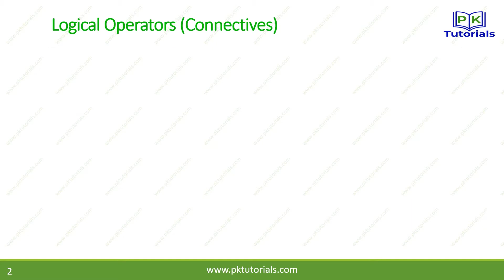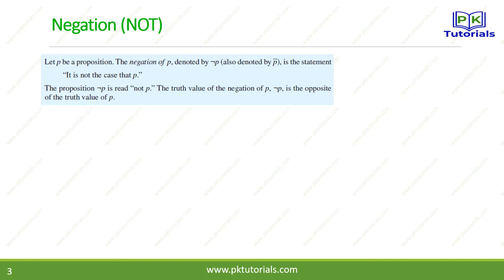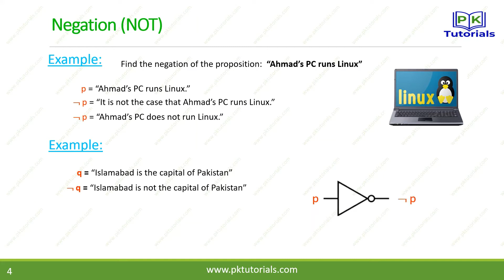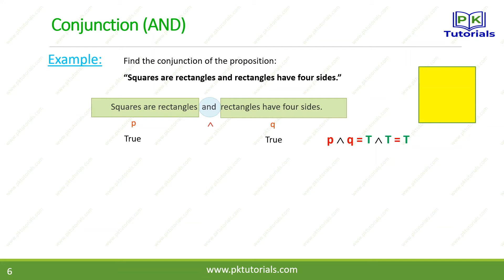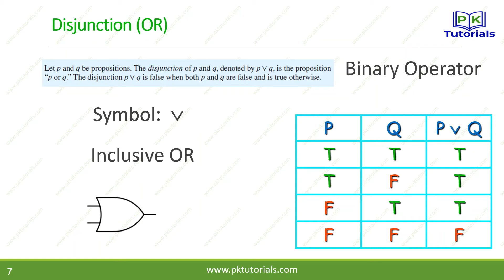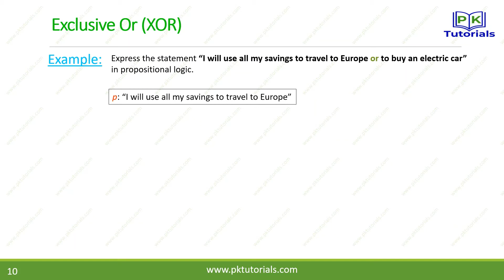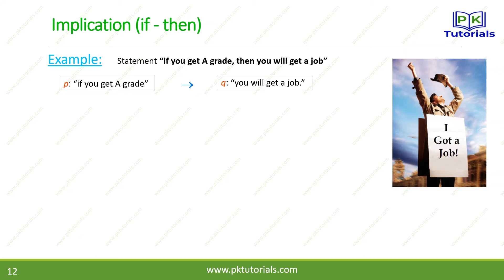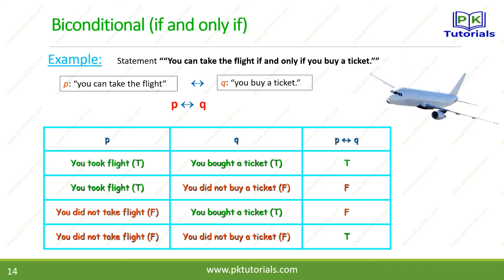05 - Logical Operators | Discrete Mathematics | PK Tutorials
Logical Operators | Discrete Mathematics | PK Tutorials

After watching this lecture video you will understand Logical Operators with detailed examples. You will also be able to answer the following questions:

- What is meant by Logical Operators or Connectives
- what is Logical Operators in discrete mathematics
- what are the Logical Operators
- what is Logical Operators in Urdu/Hindi
- Logical Operators in Urdu/Hindi
- what is connectives in discrete mathematics
- what is the difference between conjunctions and disjunctions with examples
- Explain Logical Operators with examples in Urdu/Hindi
- what is Negation in Urdu/Hindi
- difference between implication and bidirectional in discrete mathematics
- difference between OR and Exclusive OR
- Examples of logical gates in Urdu/Hindi
- types of logical gates in digital logic and design
- difference between conjunction and disjunction
- difference between inclusive OR and exclusive OR